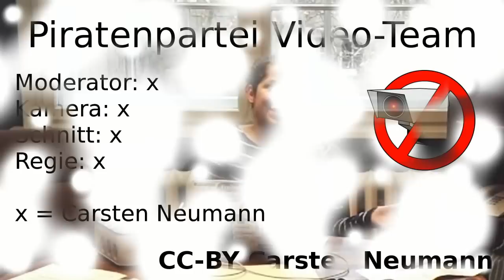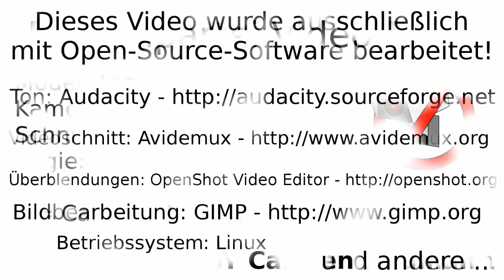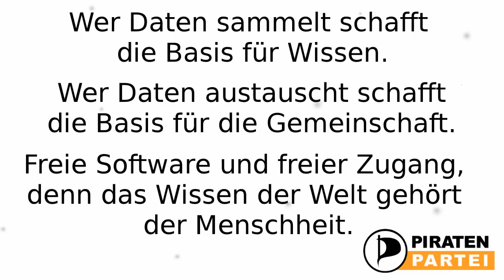Interview mit Anne Helm - Piratenpartei Europawahl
Anne Helm ist Bezirksverordnete im Berliner Stadtteil Neukölln und Listenkandidatin Nummer 5 für die Europawahl der Piratenpartei. In dem Interview erzählt sie über ihre Arbeit in der Bezirkspolitik und ihre Pläne für die Europapolitik.